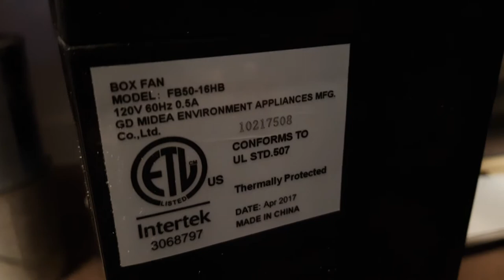Generic Box Fan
What is the make and model of this fan?